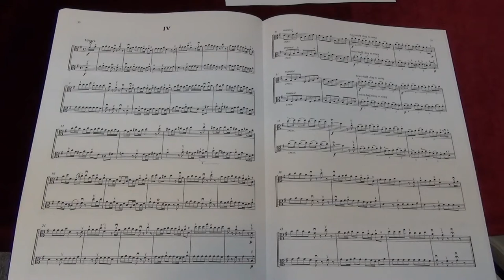Suzuki Viola School Vol.4 No.6 Concerto in G major for Two Viola IV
No.6 Concerto in G major for Two Viola IV